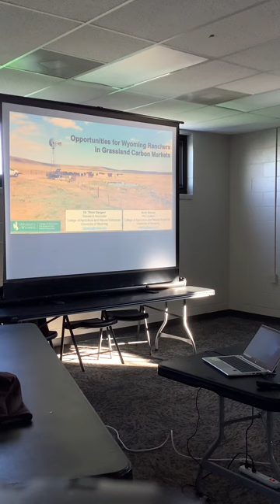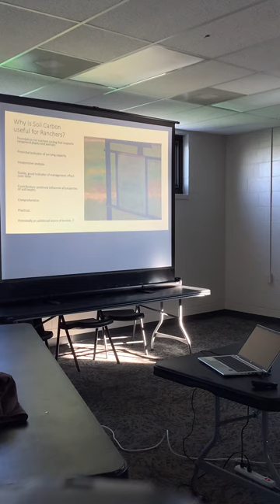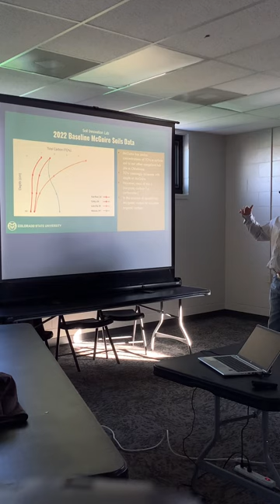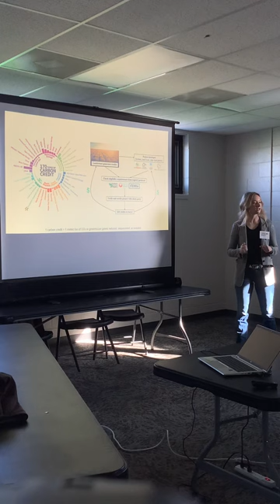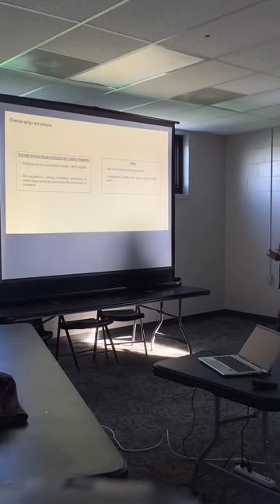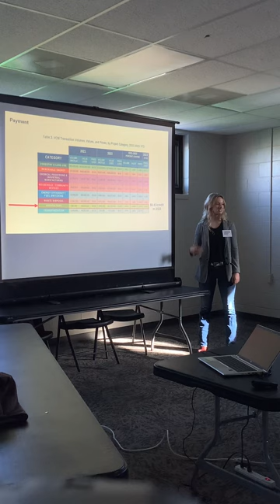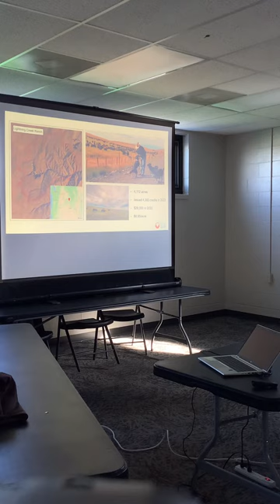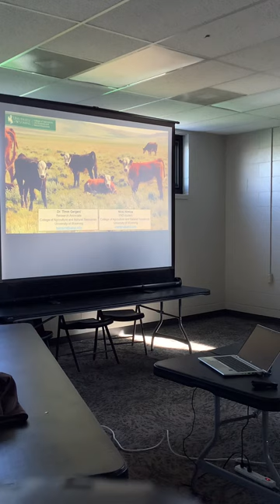Opportunities for Ranchers in the Voluntary Carbon Market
Nikki Nimlos - UW PhD Candidate